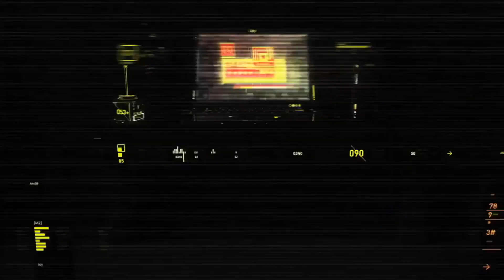Czech Teen Bodybuilder 18 yr old Adam Styrke Studio